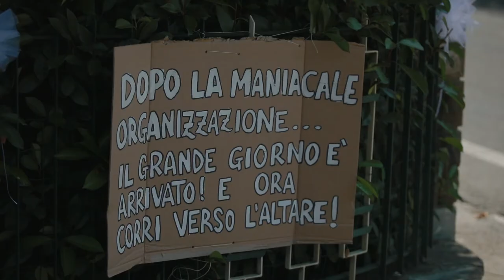Daniele e Katia // Video matrimonio in Toscana,Villa Castelletti (Fi)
Daniele e Katia hanno scelto la loro Firenze per sigillare la loro storia d'amore.
Dopo la cerimonia a Santa Maria di Loreto a Palazzolo, ed una breve passeggiata tra Piazzale Michelangelo e Ponte Vecchio,hanno accolto i loro ospiti nella splendida Villa Castelletti.